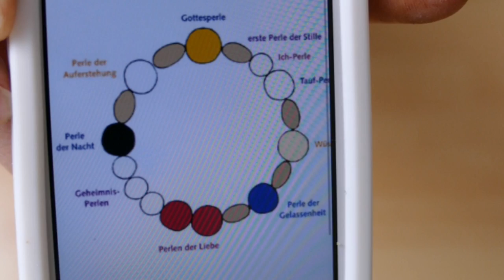festliche mehrstöckige Torte | Fondanttorte zur Konfirmation von Nicoles Zuckerwerk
👉öffne mich👈

Heute zeige ich euch eine festliche mehrstöckige Torte, z.B. für eine  Konfirmation, Hochzeit, Kommunion etc.

Mein Zeitplan:
Etwa 14 Tage, bevor ich mich ans Backen gemacht habe, habe ich den Blumentopper aus Blütenpaste hergestellt. Da dieser richtig gut trocknen musste, ist es sinnvoll solche Dekorationen schon einige Tage zuvor herzustellen.

1. Tag - Backtag: hier habe ich die Kuchen gebacken.
Diesen habe ich in einer 28cm Form gebacken und vom Rezept die 1,5fache Menge verwendet

Diesen habe ich 2x  in einer 22cm Form gebacken.

Hier habe ich in einer 14cm Form gebacken, 40g Mehl durch Kakao ersetzt und noch 150g gemahlene Nüsse zugegeben.

Die Kuchen habe ich vollständig abkühlen lassen und für den nächsten Tag zur Seite gestellt.

2. Tag: hier habe ich die Kuchen gefüllt und mit Ganache und Buttercreme eingestrichen. Von der Füllung her könnt ihr sehr variabel sein, wichtig ist, daß ihr beachtet, daß eine Sahne-, Quark- oder Joghurtfüllung nicht mit dem Fondant in Berührung kommt. Wie ihr das am besten macht, seht ihr in diesem Video:

3. Tag - Deko: hier habe ich die Torten mit Fondant eingeschlagen, mit Buttercreme verziert und komplett dekoriert.